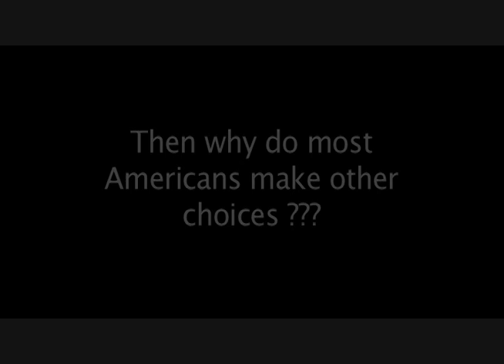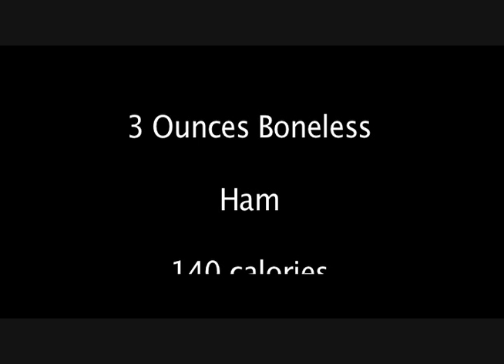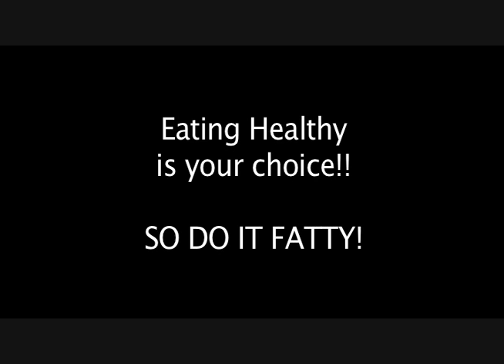Health Project A+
Some Foods are good Some Foods are baD